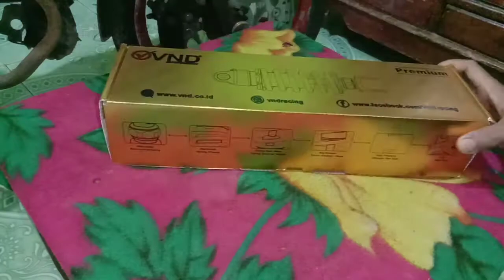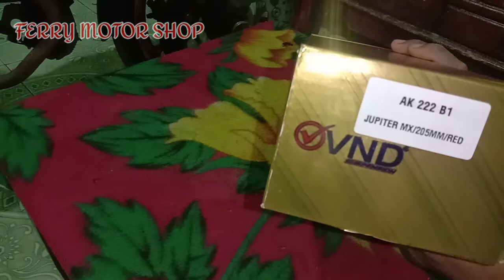unboxing sock VND Premium AK222B1 for Jupiter MX